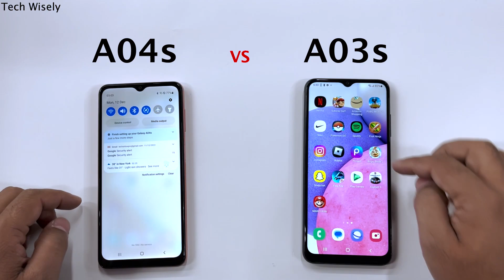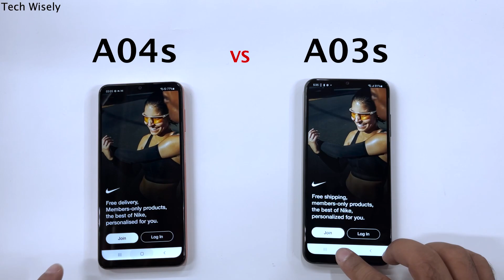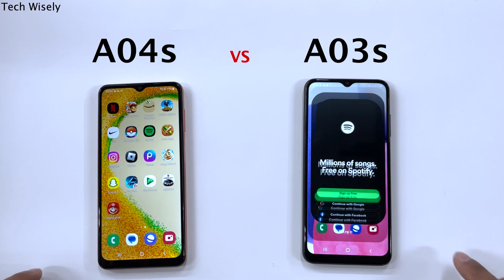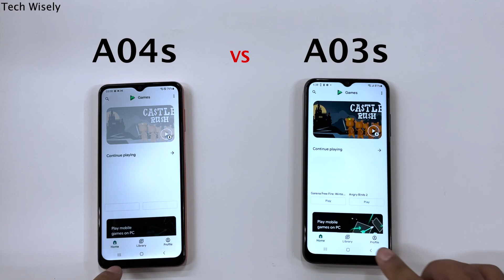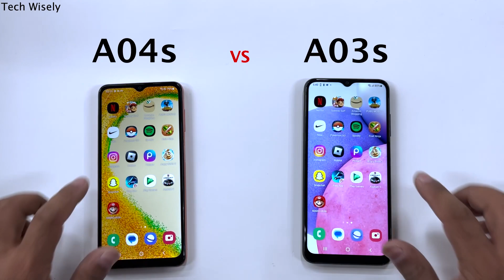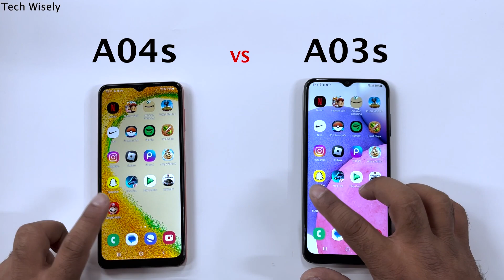SAMSUNG A04s vs A03s - SPEED TEST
SAMSUNg A03s (amazon)